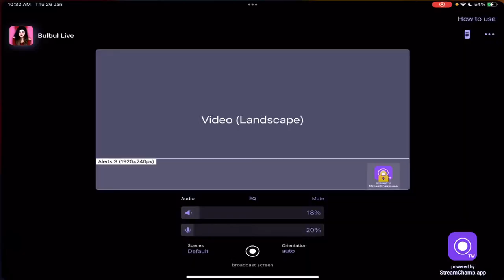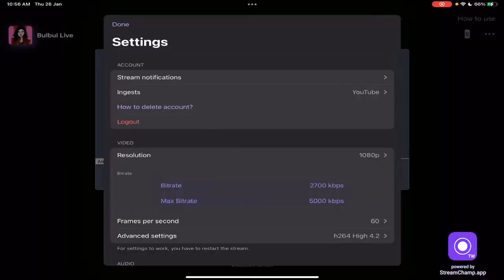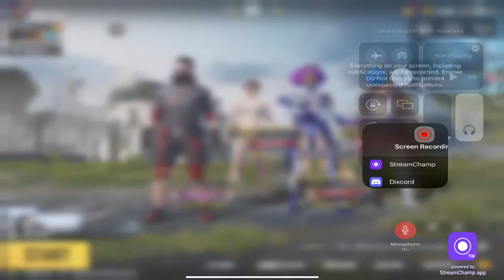🔴''APNA TIME AAYEE GAA'' PUBG MOBILE/FREE FIRE |BULBUL LIVE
IGNORE TAGS.